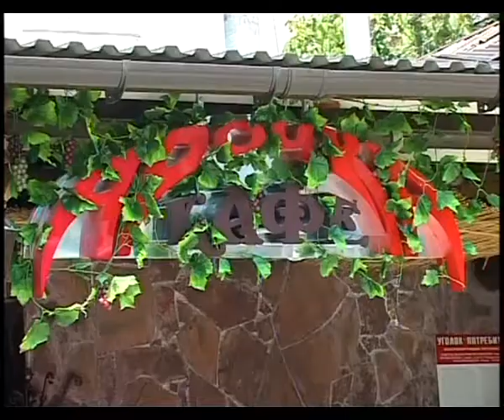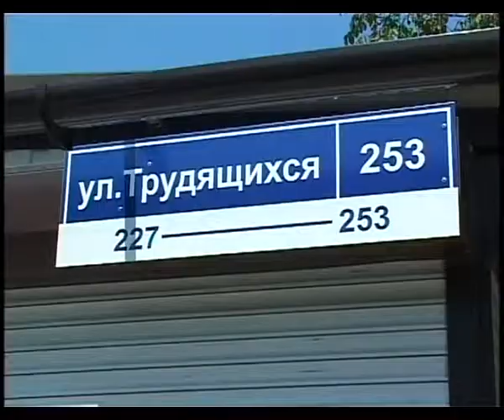Специалисты муниципального контроля выявили два незаконно размещенных некапитальных объекта.